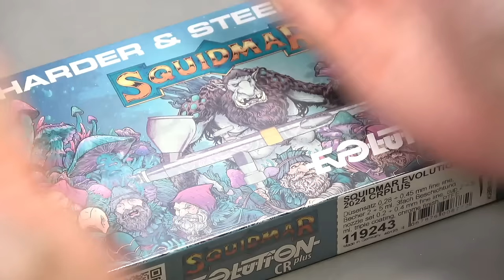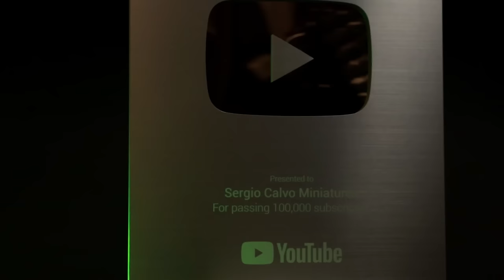You will NOT see this in GOLDEN DEMON | Secrets Exposed | Diorama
Our Kickstarter ended, but don't worry. It's just time for the late pledge through Backerkit!! This is the last chance! Be sure to get your miniatures, brushes, base products and more in

👉⭐ MINIATURE Sergio Calvo Miniatures, Currently on Kickstarter, hand sculpted by Allan Carrasco and designed by Iván Sánchez through Hera models
Keep in touch!